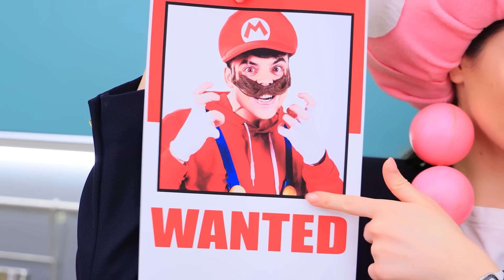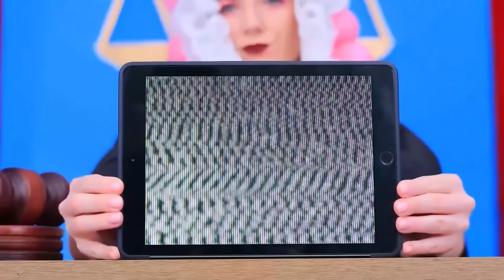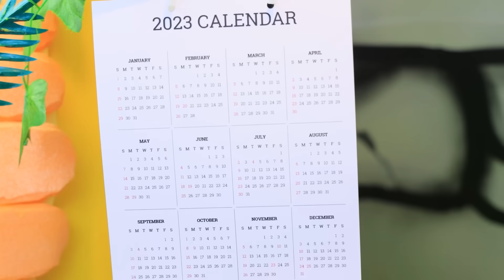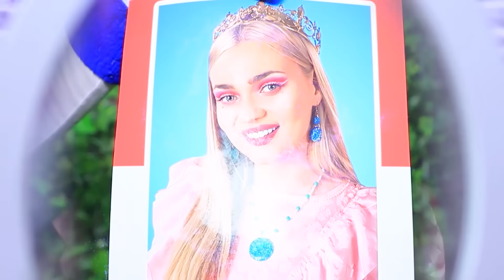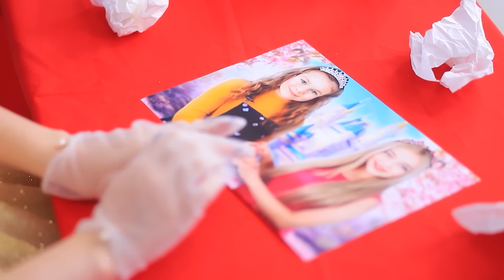¡Roblox Skibidi Toilet fue adoptado! ¡La princesa Peach ha desaparecido! ¡Super Mario Bros!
Mira los videos MÁS NUEVOS | Activar TODAS las notificaciones
¡¿Ya vieron el nuevo enfrentamiento entre super Mario Bros vs Skibidi Toilet?! ¡Además, la princesa Peach está desaparecida!